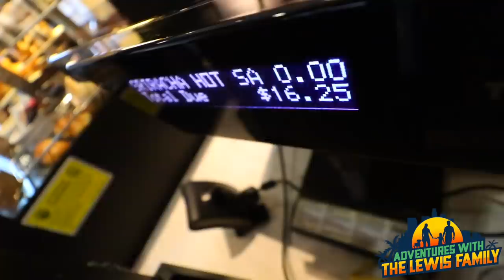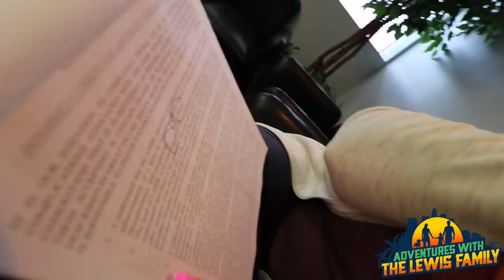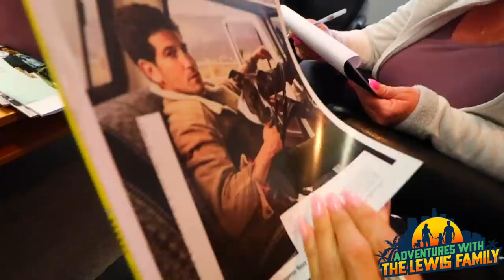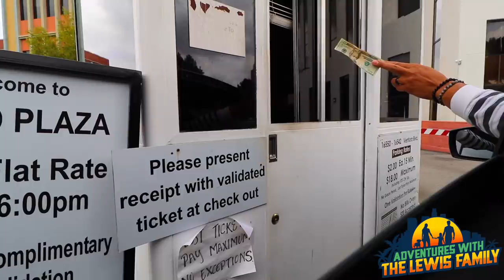TAKING MY MOM TO GET LASIK EYE SURGERY!!